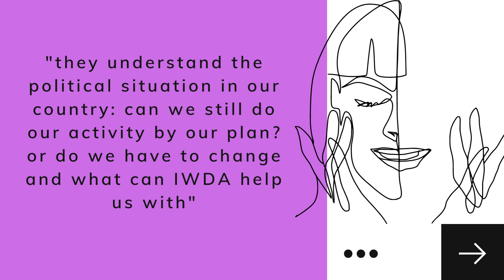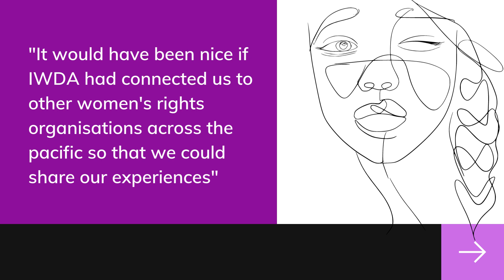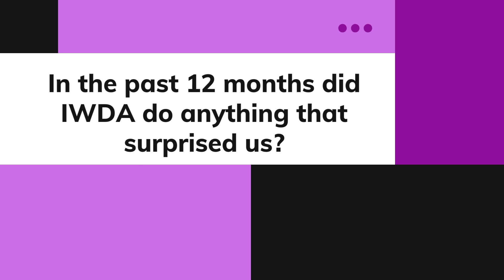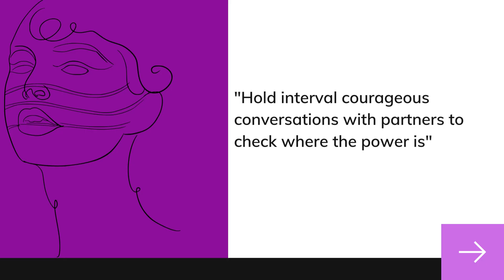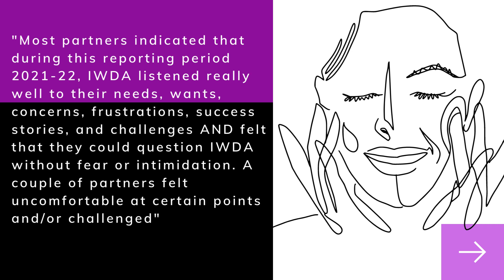IWDA Partner Perception Review 2021-2022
This is the second time IWDA is undertaking a Partner Perception Review (PPR).  Following the successful completion of the first PPR 2020-21, IWDA has made a commitment under its Strategic Plan Monitoring, Evaluation, and Learning Framework to ensure transparency and accountability to its partners (network of women's rights organisations that IWDA funds) by inviting partners to take part in a second review: 2021-22 Partner Perception Review (PPR).

Partners were given a set of four questions by an independent consultant to guide their responses:

• How has IWDA supported your work this past year?
• Could IWDA have done anything differently to provide more support to your work?
• How would you describe the approach IWDA takes to its work? Do you have any feedback about what you value most about IWDA’s approach? Do you have any feedback on how IWDA could be a more effective ally?
• In the past 12 months did IWDA do anything that surprised you (positive or negative) in their work? If so, what?

The responses and feedback from IWDA partners on IWDA and their work over the 2021-22 period will provide IWDA with insights into the effectiveness and impact of their work to promote organisational learning.